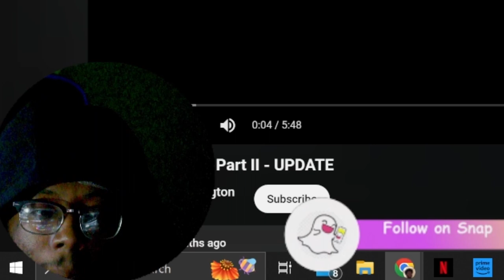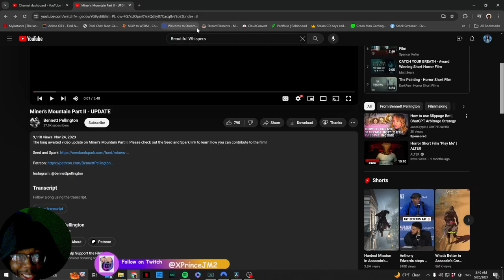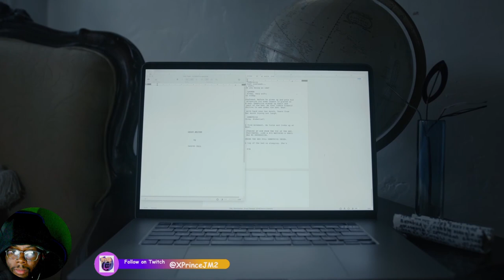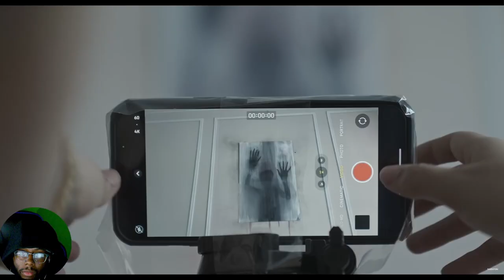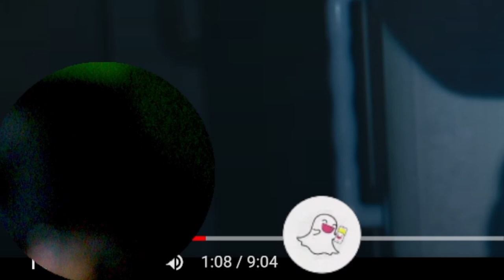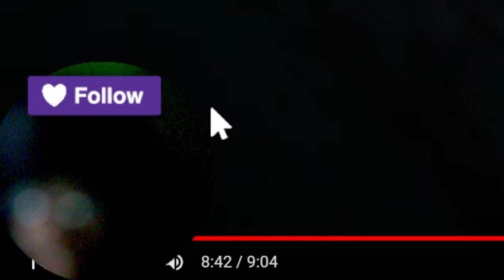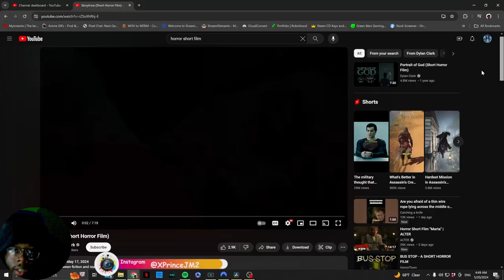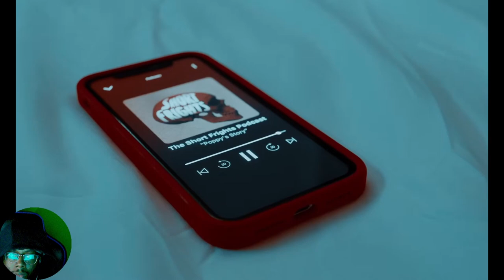Remember to TURN on the LIGHTS | Fright Night Friday | #10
Reaction to the scariest videos on the internet like short horrors, films, animations, and more!

Chapters:
00:00 Intro
01:45 Miner's Mountain Part II - UPDATE
10:51 Da Shadow
25:08 The Painting
32:56 CATCH YOUR BREATH
45:40 CLOSING TIME
53:54 Storytime
1:01:06 review
1:02:06 Outro

Every Friday we react to scary shorts, films, and creepy pastas JOIN the FRIGHT NIGHT FRIDAY family!

Where you can find me at:
PSN- PrinceJM2